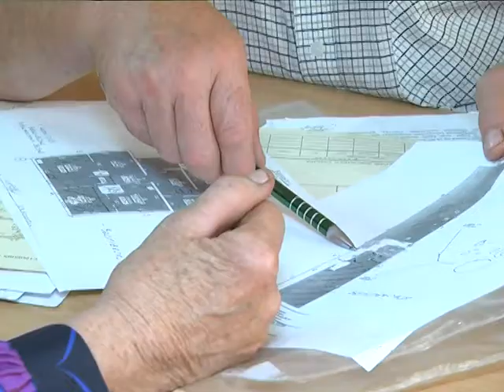2018-06-08 г. Брест. Работа многопрофильного консультационного пункта. Новости на Буг-ТВ.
Работа многопрофильного консультационного пункта Ленинской администрации в СШ №32.
Накануне свои двери в очередной раз распахнул многопрофильный консультационный пункт. Напомним, это инициатива администрации Ленинского района Бреста. Её специалисты на регулярной основе выезжают в микрорайоны города и встречаются с населением. В ходе таких мероприятий у жителей есть возможность получить компетентные ответы на волнующие вопросы, а также помощь и поддержку в решении проблем. В этот раз встреча прошла на базе 32-ой школы. Подробности далее.